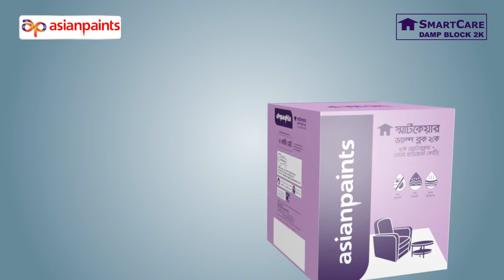ASIAN PAINTS SMARTCARE DAMP BLOCK 2K PRODUCT AV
Client: Asian Paints Bangladesh Limited
Project Name: ASIAN PAINTS SMARTCARE DAMP BLOCK 2K PRODUCT AV
Duration: 94 Seconds
Studio: Magic Lamp Studio
Creative Supervision: Asif Tanna
Creative Team: Team VFX